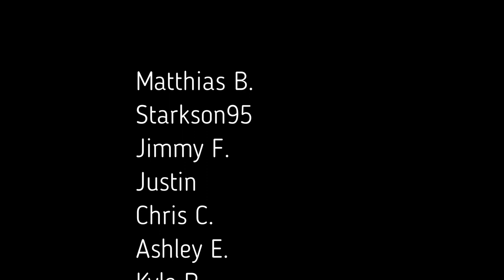Trying to stay positive, and 1500 stickers on the HP Latex - vlog 310 - Print Shop Updates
Good morning print fam. I didn't record much this morning because I feel like people are tired of seeing me cry. I'm working on stickers, flyers, and a few other things today. I'm trying to stay positive and just get to work. People sometimes give me a hard time with how slow the duplo is, but I like that I'm able to have it work while I do something else. In today's vlog, I'm printing and binding home school books while it's cutting down some flyers.

The Design Service I use

Chapters
00:00 Trying to be positive
01:51 Sticker printing on HP Latex
02:56 Printing and cut solution at work
03:55 Removing the matrix
04:29 Printing flyers on the Konica
07:22 print work recap
09:40 Afternoon Update
11:30 Trying to pay off my card
12:08 Questions
12:35 What is an affiliate link
13:15 podcast with Derek